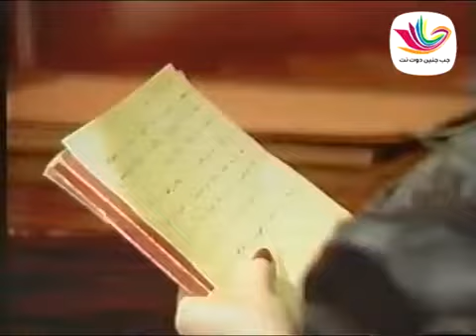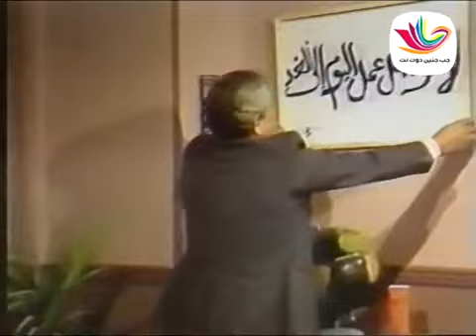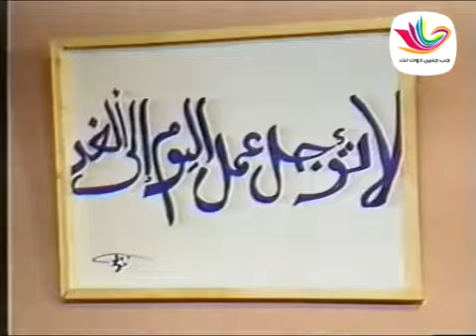كل يوم حكاية - لا تؤجل عمل اليوم الى الغد